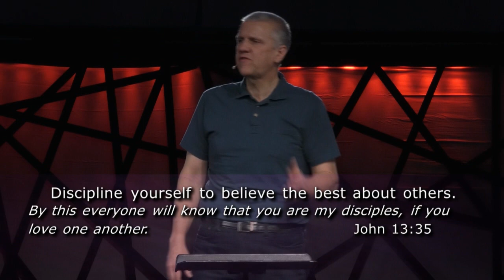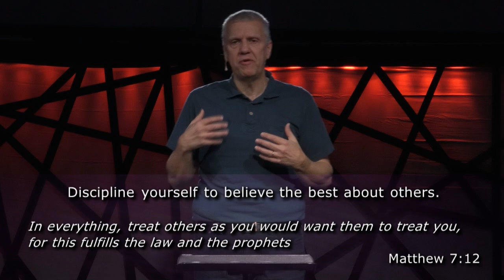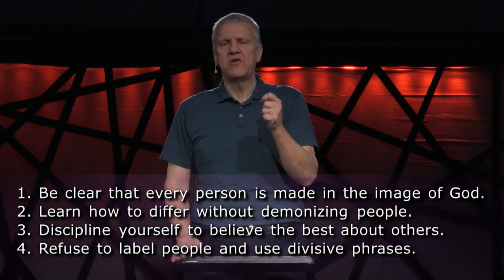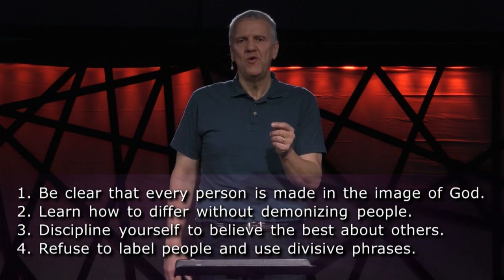Bridging the Divide #1 01 07 18 Community Christian Church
Respect Everyone